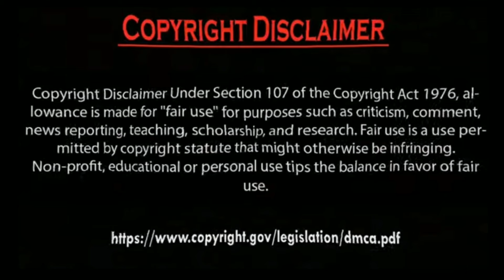Erkan Meriç I Love you to Hazal Subaşi I'm so pretty. by Usman Creation